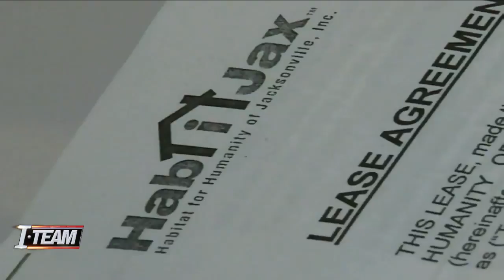City government and Habijax respond to lawsuit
A local attorney who filed a lawsuit on behalf of the residents of Fairway Oaks, both the city government and Habijax have responded.